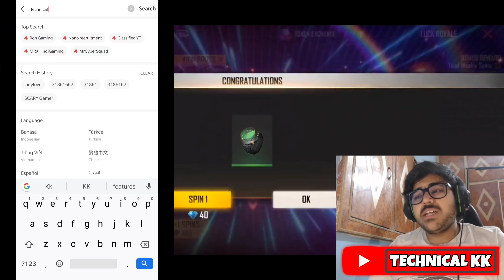P90 VS MP40 Which Is Best | New WEPON ROYAL | The Punisher P90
FREEFIRE ELITEPASS
FREEFIRE
FIREEFIRE LIVE
FREEFIRE RANKED
FREEFIRE PRO PLAYER